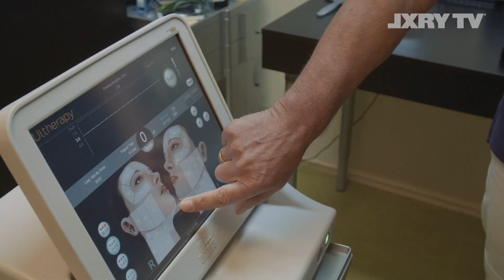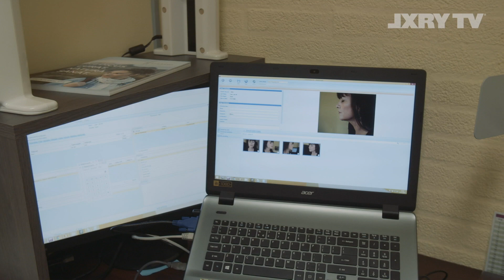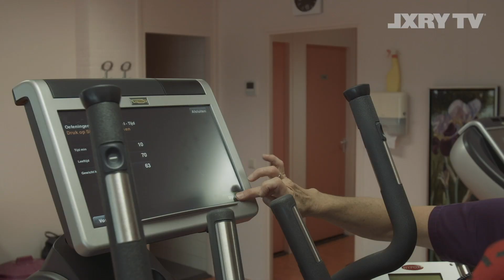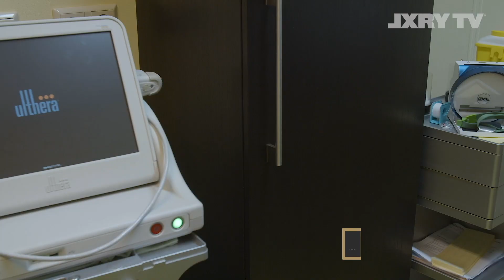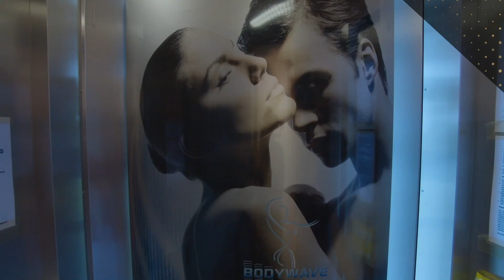Irene van de Laar gaat langs bij Finesse Bodyline Clinic | LXRY TV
Een schoonheidsslaapje doet wonderen, maar een bezoek aan een beauty salon of een kliniek op z’n tijd is vaak net even iets doeltreffender. Irene van de Laar gaat langs bij Finesse Bodyline Clinic. Een kliniek waar operaties uitgesloten zijn.